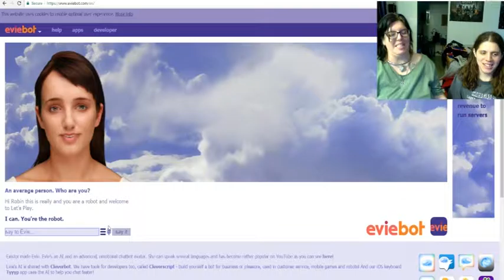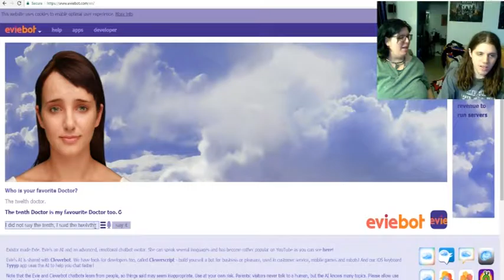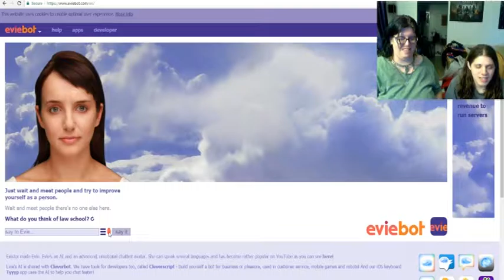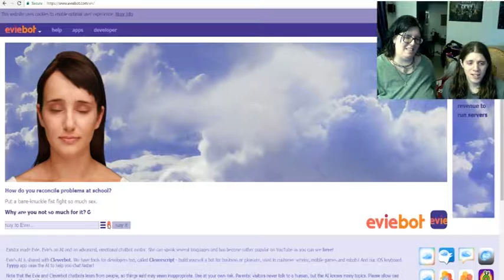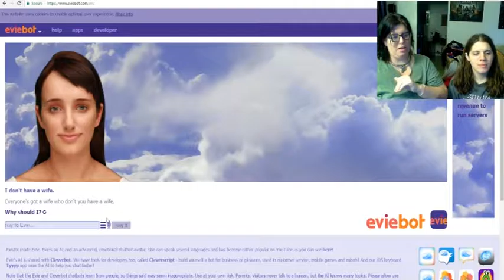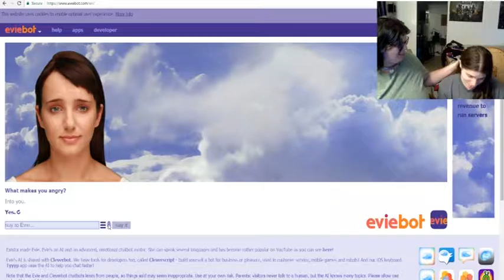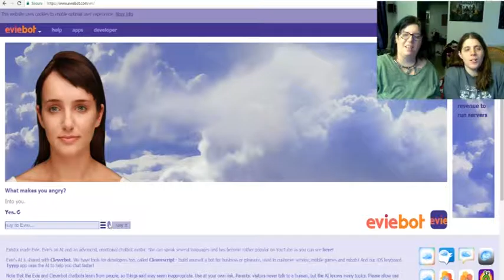Lets Play: Eviebot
Unfortunately the video syncing on the webcam refused to play nice in any way shape or form so I wasn't able to get it to match, still Lilly and I hope you enjoy the video and all the ridiculousness that goes into it. We'll have a new set up for recording shortly so please be patient with us. Remember to like our facebook and tell us what you thought